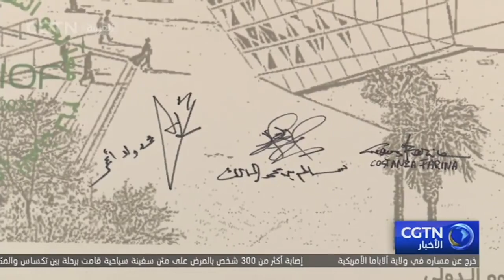اختتام مؤتمر مستقبل منظمات التربية والثقافة والعلوم في الرياض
اختتم مؤتمر مستقبل منظمات التربية والثقافة والعلوم بتنظيم مشترك بين المنظمة العربية للتربية والثقافة والعلوم (الألكسو) واللجنة الوطنية السعودية للتربية والثقافة والعلوم يوم الخميس في العاصمة السعودية الرياض بمشاركة أكثر من 100 منظمة إقليمية ودولية من مختلف قارات العالم، بهدف تعزيز التعاون وتحقيق التكامل.